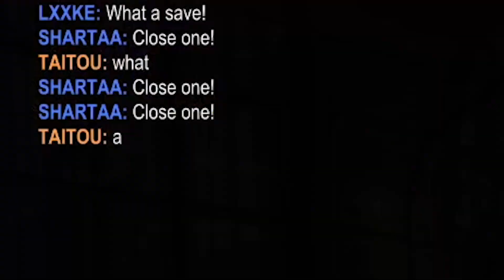Rocket League: Nearly 3000 hours and we still suck! (#1)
The title says it all. I blame Alan.